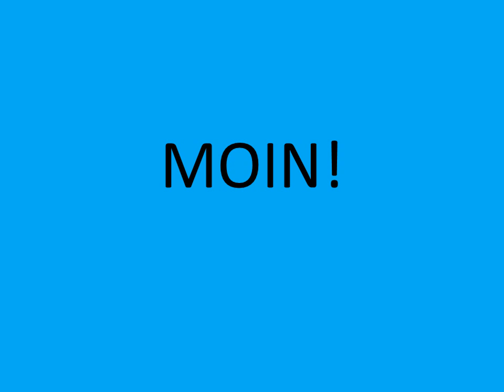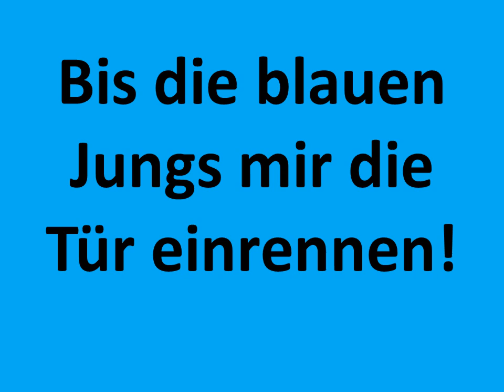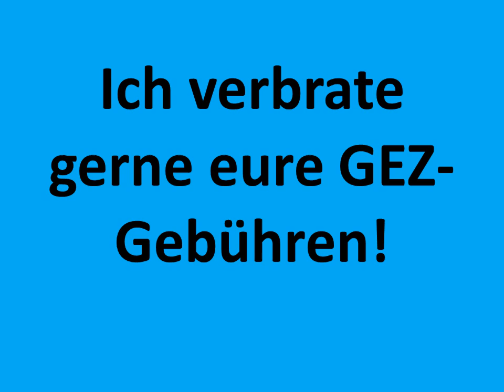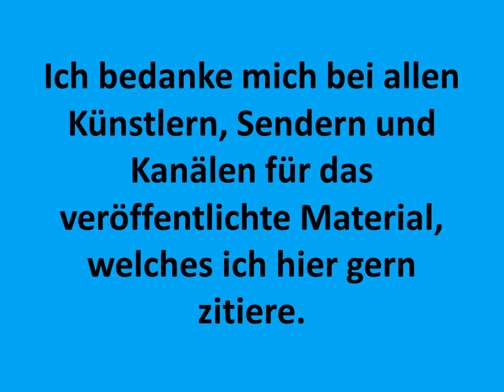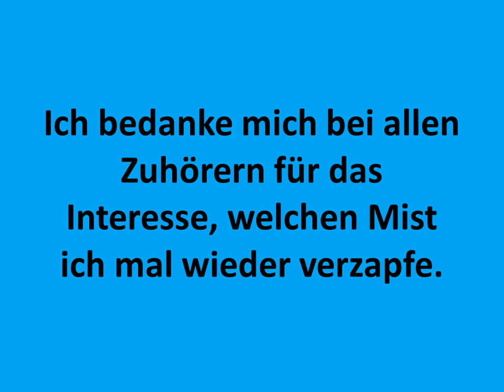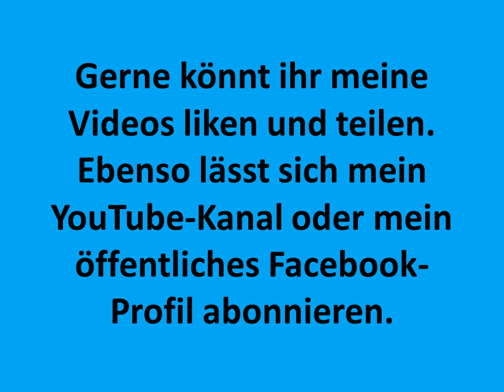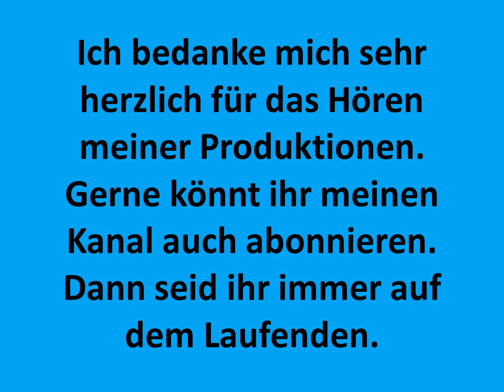Carsten Todt Caesar Free Music Free Beer Alex Beroza